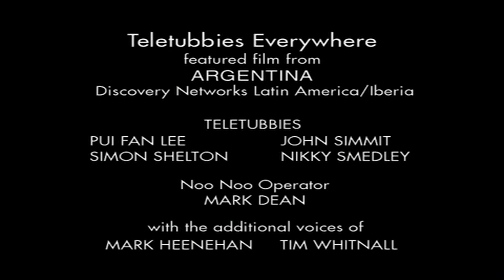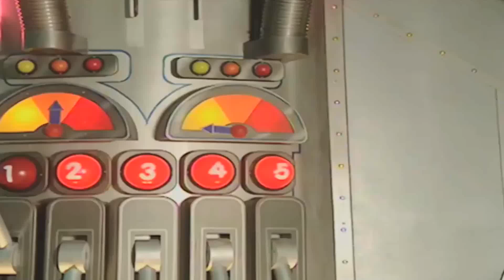Teletubbies: Football Argentina (US Version with UK Audio)